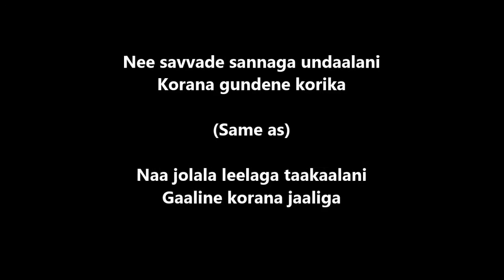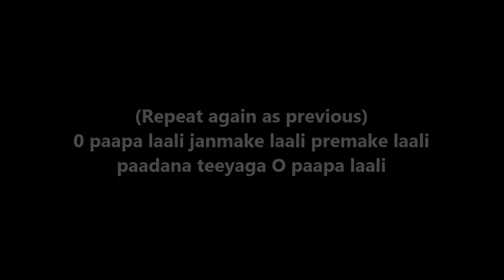O Paapa Laali (Piano Tutorial) - Geetanjali (Telugu) | 1200 Songs BOOK/PDF @399/- 7013658813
BEST PACKAGES

- SAMPLE PDF'S

Bank Details

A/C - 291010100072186